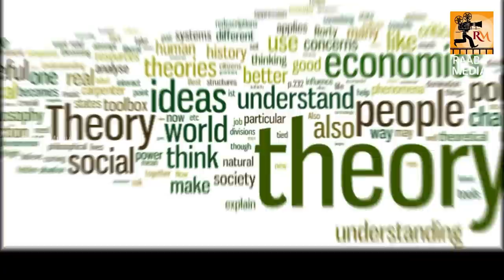மன அமைதிக்கான வழி _ TAMIL MOTIVATION SPEECH